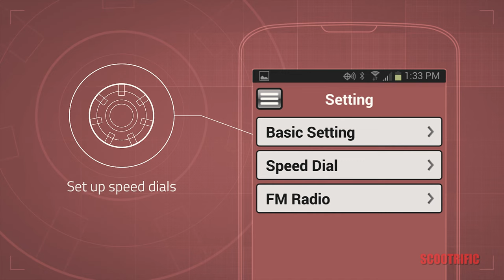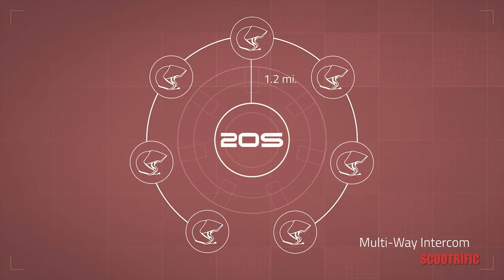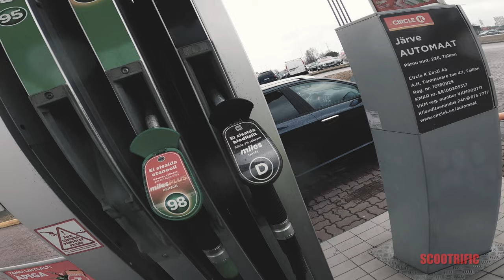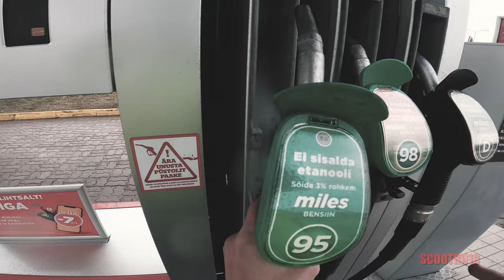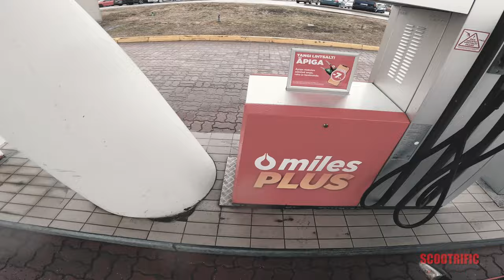Aprilia SX50 Factory - Trip through Tallinn (few moments too)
by Scootrific

Few moments in this video:

19:33 Taxi allmost cut me off
20:08 Im glad, that he saw me

Machine: 2020 Aprilia SX 50 Factory

Specs:
Engine: Derbi with Malossi 80cc cylinder kit
2-stroke, Liquid Cooled
17,5mm carburetor,
Power: 2.2 kW+ (unknown)
Giannelli exhaust

Gears: 6 speed manual
Brakes (front): Ø300 mm disc;
Rakes (back): Ø180 mm disc

Wheels (front): 110/80x17" with Michelin tires
Wheels (back): 130/70x17" with Michelin tires
seat height: 830 mm
Fuel tank: 7 L (+ extra 2 L)
Colours: Factory